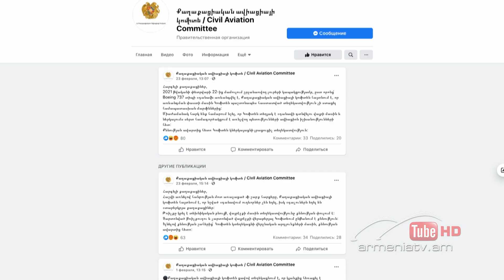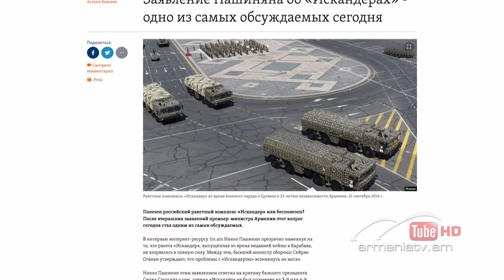Սուր անկյուն 28.03.2021 - Գևորգ Էմին-Տերյանի «Բարոյականությունը անանց արժեք»